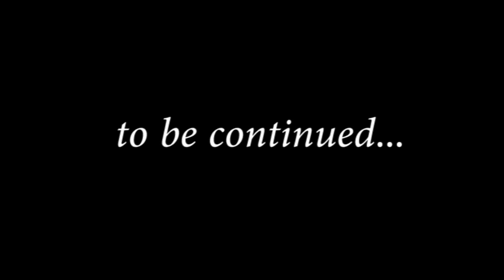Nobody's Quest Episode 5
Episode 5 - Ring of Fire